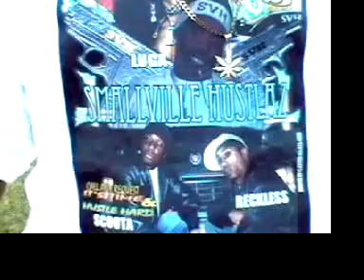It's Time !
Small Ville Hustlas
Directed by Ray TK